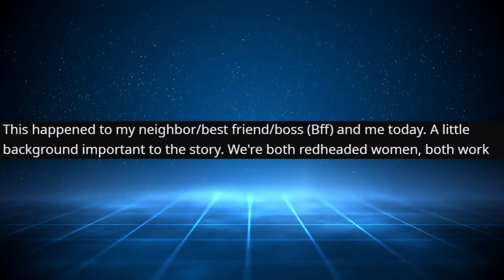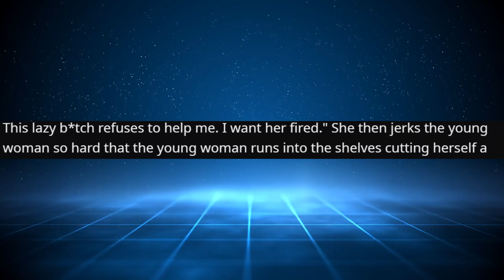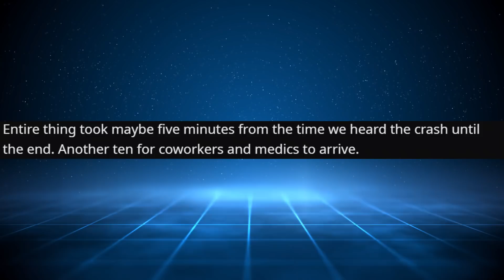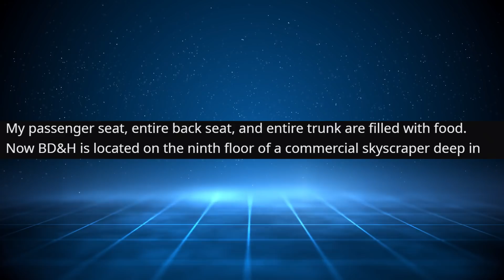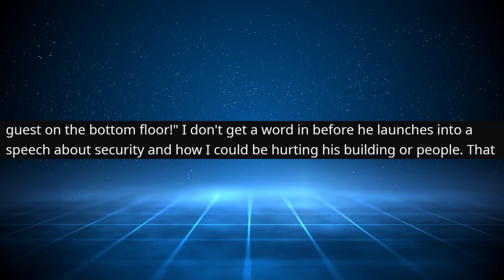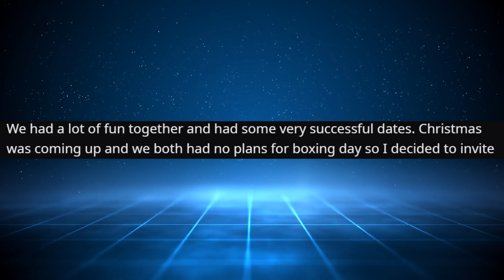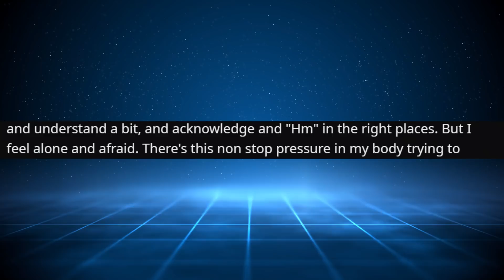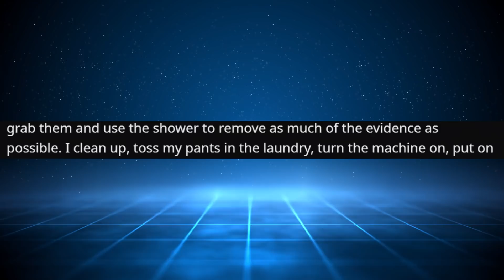r/IDontWorkHereLady | I'm calling the POLICE!